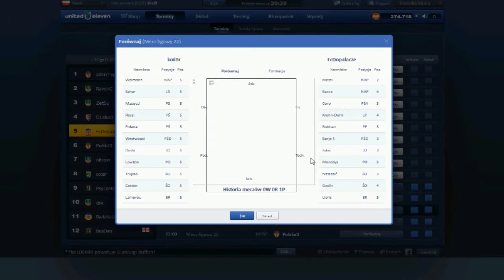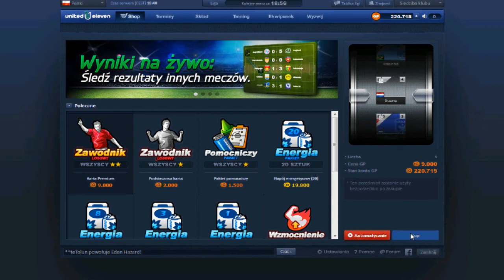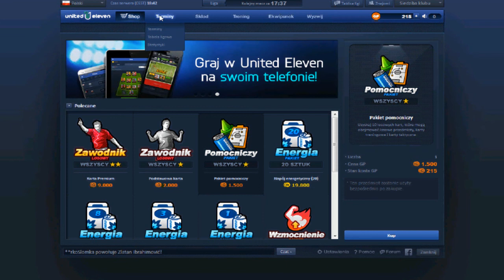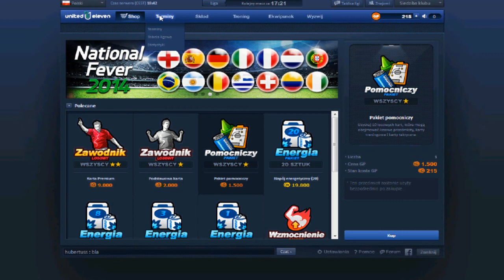UNITED ELEVEN - #6 PACZKI ZA 280K, NOWA LIGA, JEST CIĘŻKO!